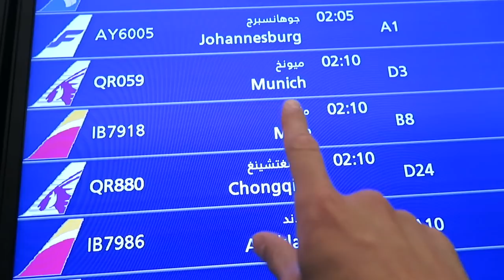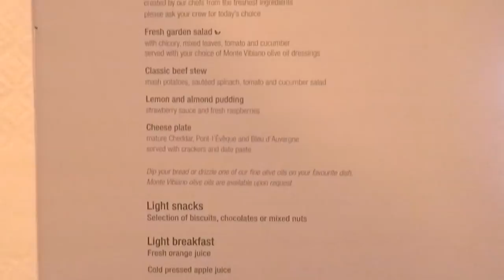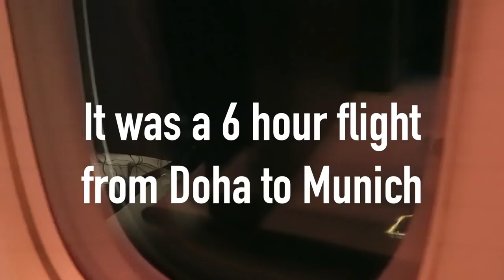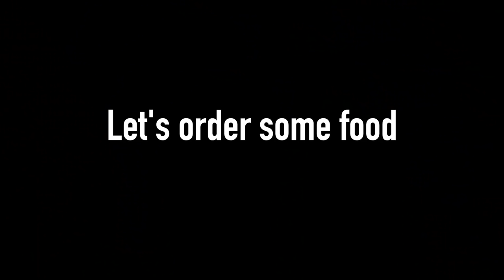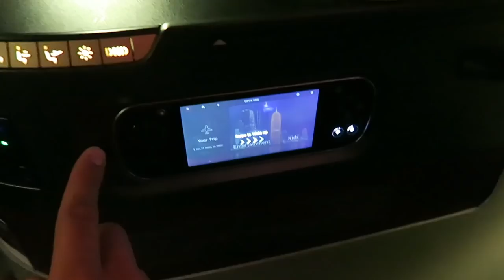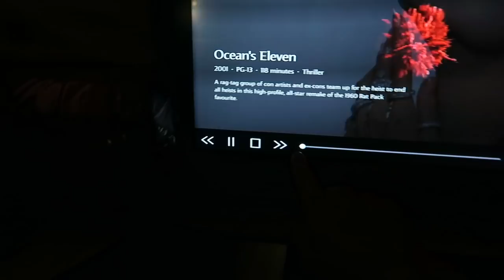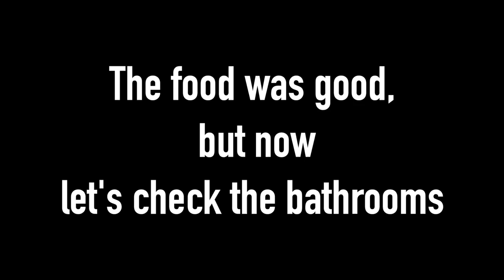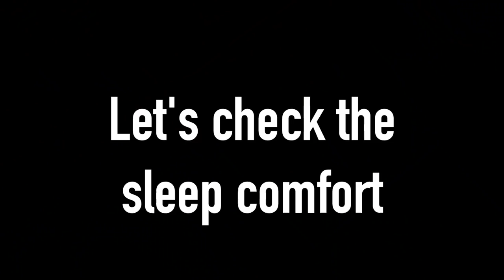Qatar Airlines 777-300ER Business Class Q-Suite Review ⎮Mahmud Al Smadi